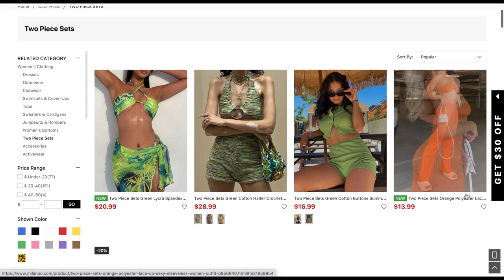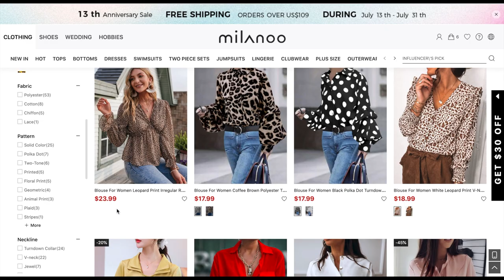VACATION PREP + GLOW UP l Milanoo try-on haul, lash extensions, brow tinting + Airbnb tour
Hi!! Today's video is a prep/glow up with me for vacation vlog! I showed you guys a try-on haul from Milanoo and I got my nails done, eyelash extensions, brow tinting and got my first Brazilian wax!! I also showed you the Airbnb that we stayed in for our trip! Hope you guys enjoyed! I'm back from vacation now so we'll be back to 2 videos a week!! :)

My filming equipment:
Canon EOS M50
Microphone for the M50
Canon G7X
Studio lights
Mini tripod
Car tripod